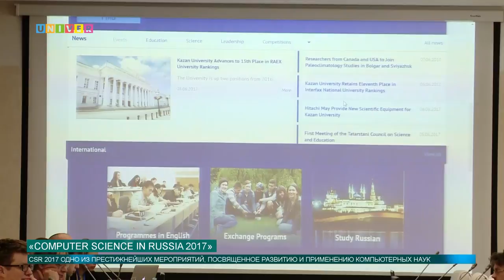«Computer Science in Russia 2017»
Учёные более чем из 10 стран мира приехали в Казанский федеральный университет, чтобы принять участие в 12-ом международном симпозиуме "Computer Science Russia 2017".